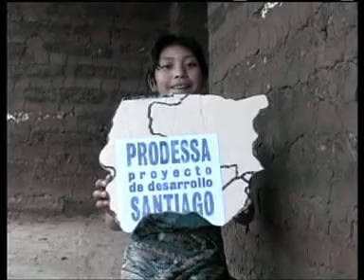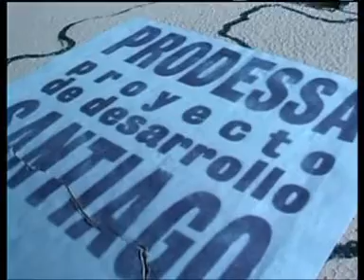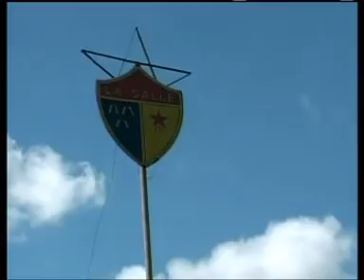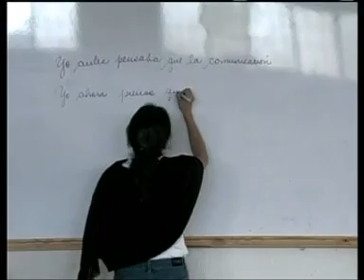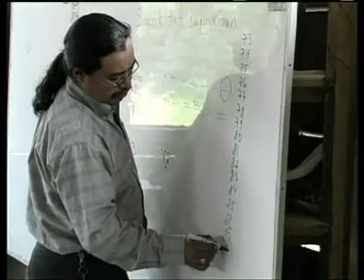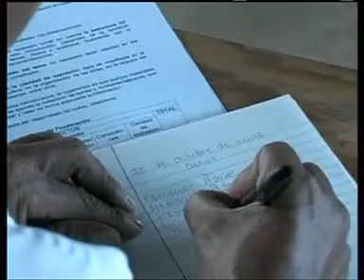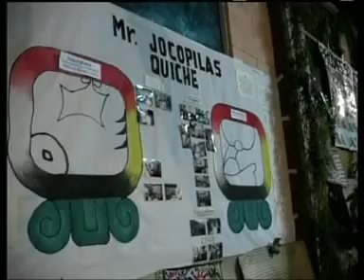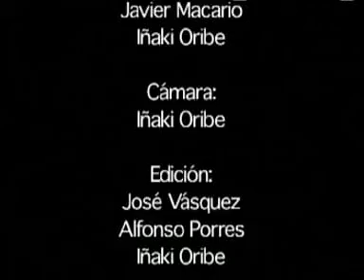PRODESSA 2003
Este video de 2003 cuenta nuestra visión y nuestra misión como obra lasallista. Las cosas van cambiando poco a poco en el país y como Prodessa, mantenemos nuestro caminar al lado de los pueblos oprimidos que luchan por su liberación.